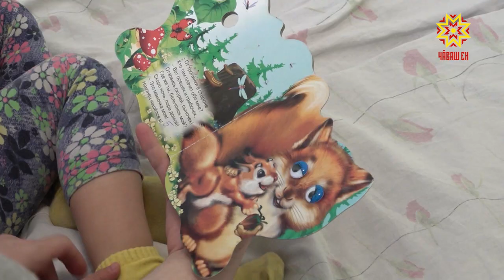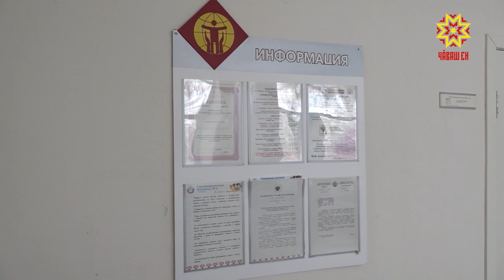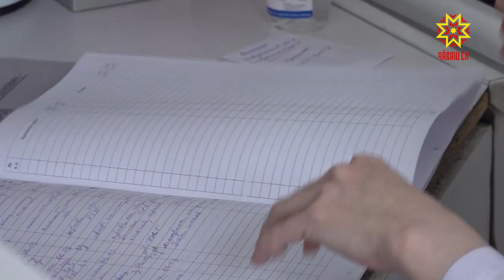Хĕрлĕхен — ерекен чир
Пĕлтĕр тĕнчере 80 пин çын хĕрлĕхенпе чирленине палăртнă. Çак амака пула вĕсенчен 72-шĕн пурнăçĕ татăлнă. Хĕрлĕхен нушалантаракансен йышĕ Украинăра, Албанире, Грецире, Румынире, Францире, Грузире пысăк. Раççейре ку енпе лару-тăру чылай лăпкăрах. Чăваш Енре хĕрлĕхенрен мĕнле сыхланнине манăн ĕçтешсем каласа параççĕ.